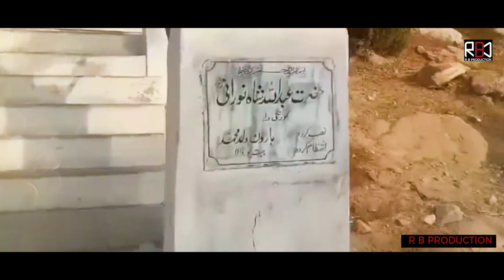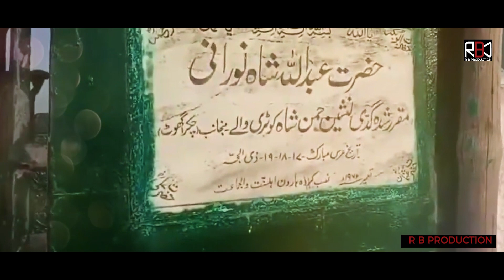JIYE SHAH NOORANI | NEW KALAM 2024 | AMANAT ALI CHAND | NEW DHAMAL SHAH NOORANI | BY RB PRODUCTION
Reciter By | Amanat Ali Chand
Poet & Composer | Javed Ali Malang
Audio | Akhtar Sab Studio
Music Arrangement | Shoaib Raza ( Shobi )
Special Thanks | Kashif Raza
Presented By | RB Production

RAZA BROTHER PRODUCTION ,  well equipped, in-house, quality voice recording Studio, a Production house for shooting dramas, Telefilms, songs and live shows and an ultra-modern, soundproof facility for indoor live audio and video shootings. With its excellent infrastructure, state of the art equipment, dedicated team of experts, countrywide distribution network, and participation of most popular artists, the performance  remains outstanding in its area of business.

Rights are reserved with Raza Brother Production , copying and duplicating of this track is strictly prohibited.
Raza Brother Production is the owner of all the content uploaded on Raza Brother Production channel and using our audio/video without our permission on any website, social media or any channel is a copyright infringement which is criminal offence and as per the Pakistan Copyright Ordinance Section 66, punishment of copyright violation is 3 years imprisonment and a fine of PKR - 100,000/-
Raza Brother Production won’t take any responsibility if your social media account, website or YouTube channel is shutdown due the legal proceedings against you.